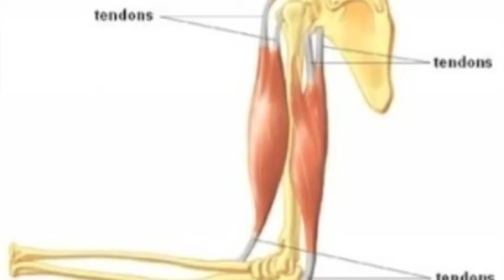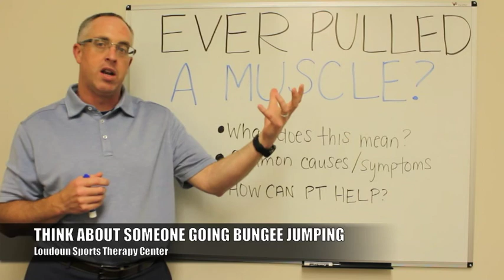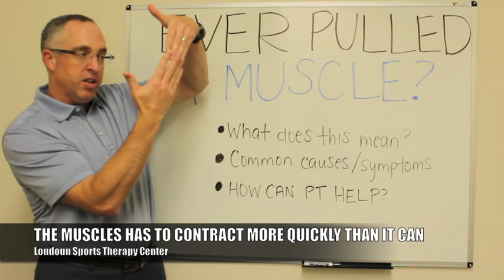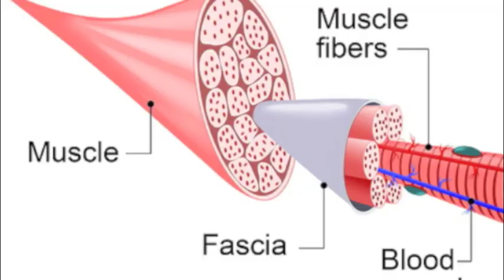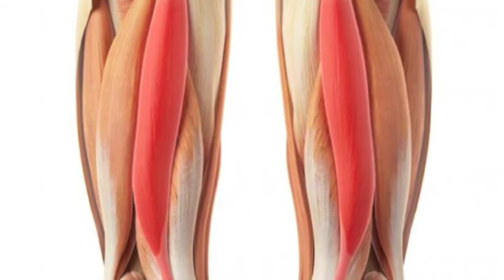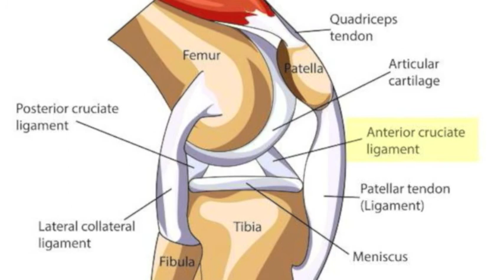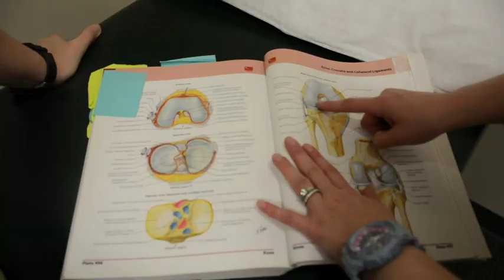What Causes a Pulled Muscle?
Have you ever pulled a muscle? Pulling a muscle means that muscle had to stretch or contract more than it was able to.  How do we prevent this from happening?